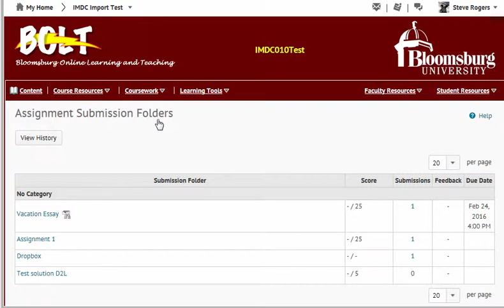View Submission History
How to view your assignments submission history in BOLT